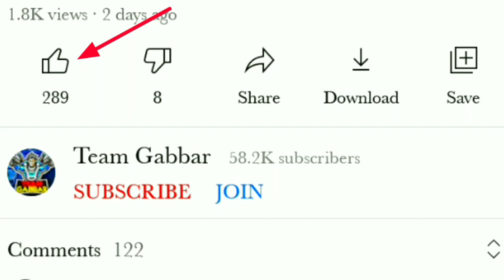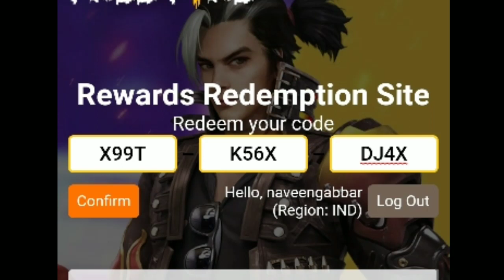Kill Chori Song Redeem Code | Free Fire Redeem Code Today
Kill Chori Reward Redeem Code | Free Fire Redeem Code Today | Redeem Code Free Fire